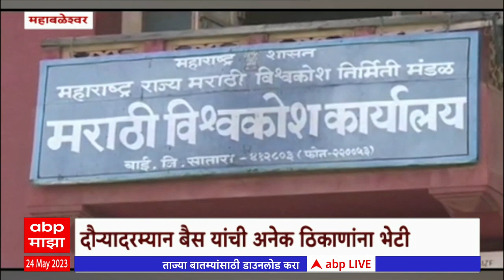Governer Ramesh Bais: रमेश बैस यांचा महाबळेश्वर दौरा, अनेक ठिकाणांना भेटीगाठी ABP Majha Marathi News